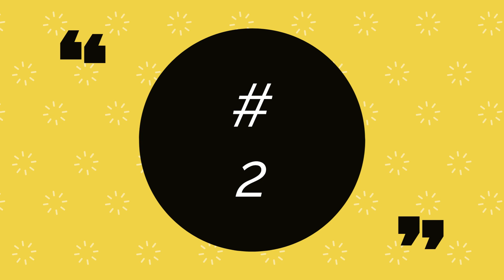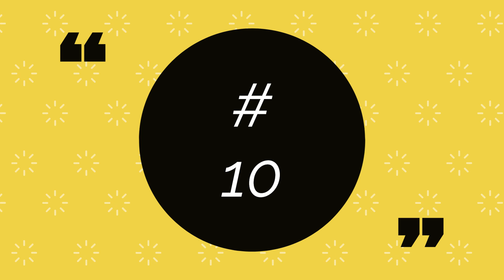TOP 10 : Every Time The Word "Nincompoop" was said in Movies and Tv Shows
Lets learn new english words today is the word Nincompoop its of course a funny word and here is every time this word is mentioned in movies and tv shows.